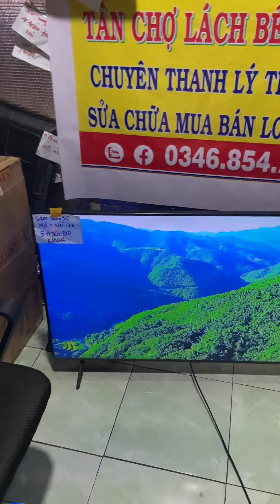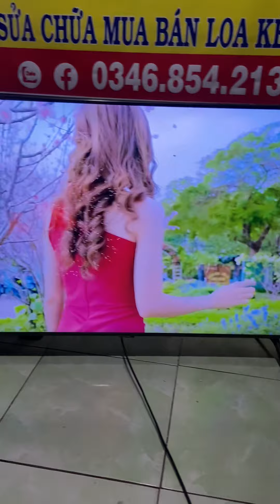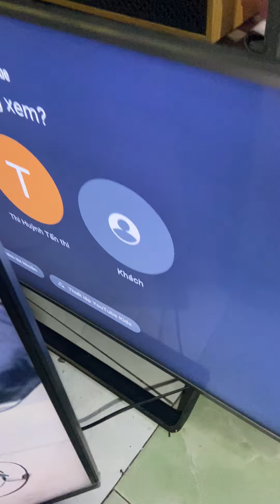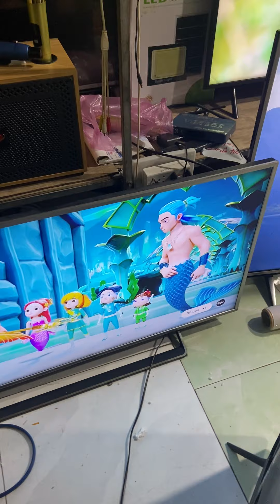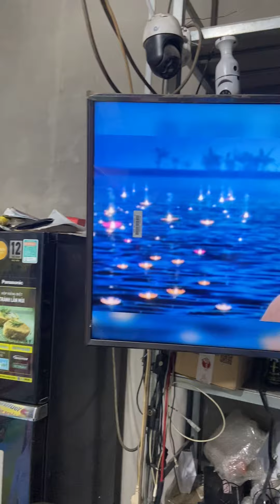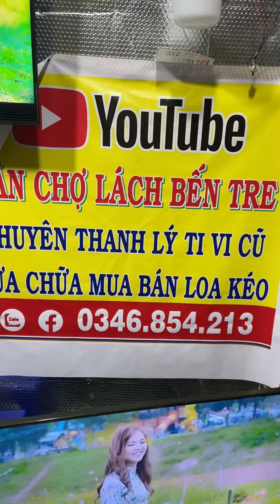55in wifi gia 2tr8 50in wifi man hình mới bh 6th gia 5tr8